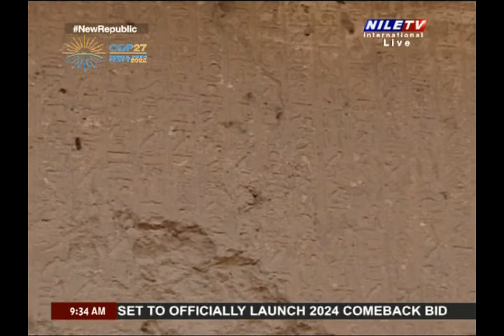Breakfast Deena Younis 14 11 2022